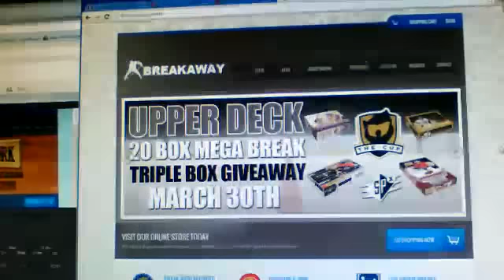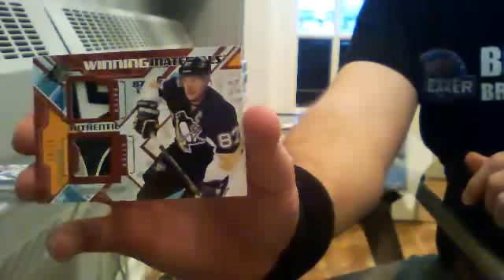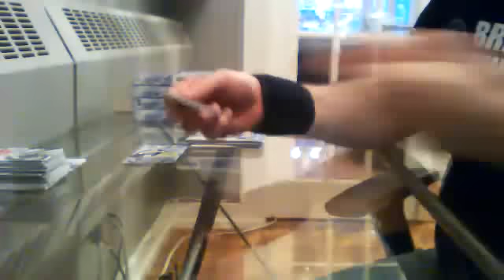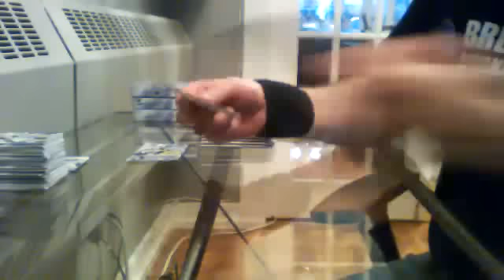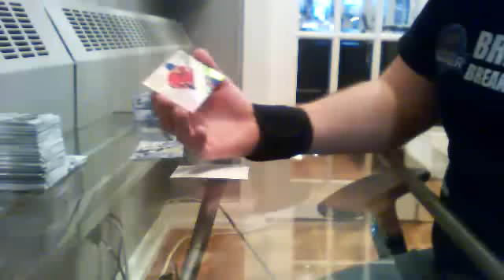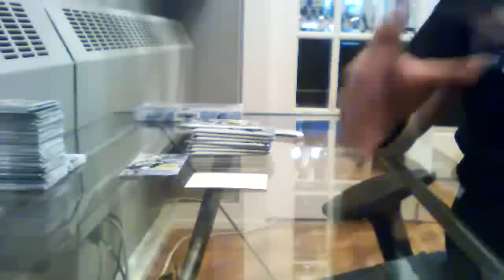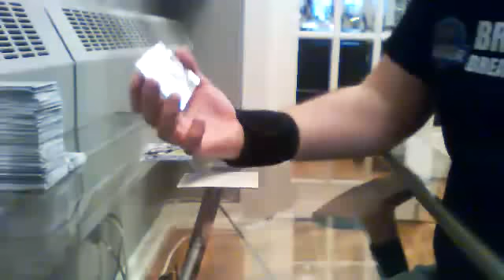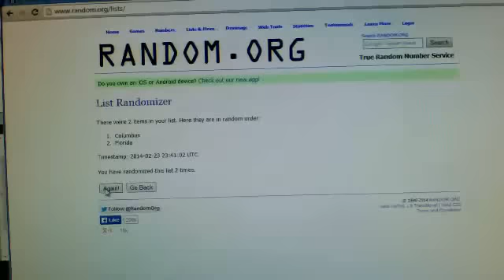2013-14 Upper Deck SPX eBay 6 Box Case Break #4